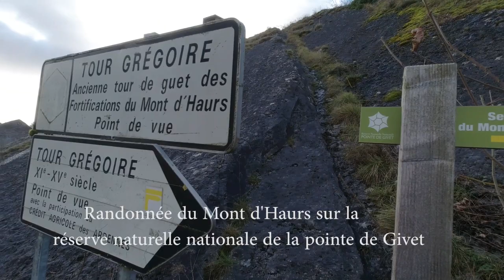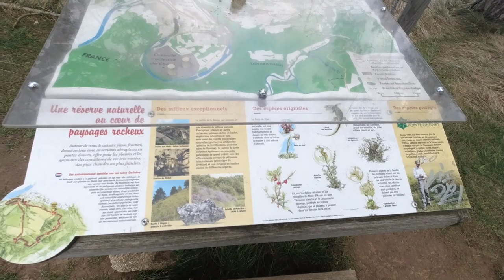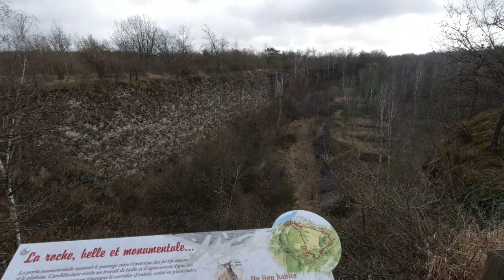Le Mont d'Haurs Givet février 2022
La Réserve Naturelle Nationale Pointe de Givet
Givet Février 2022
crédit musical : inspiring-cinematic-background-music-for-videos-5717 (1)